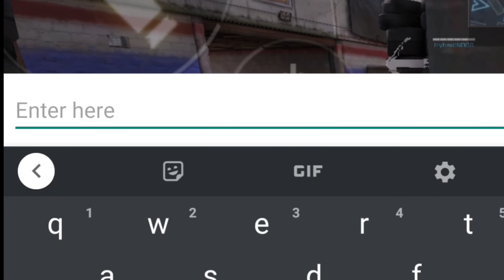xperia 1 iii Is Hot 🔥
🎮Gaming details 🎮
IGN :- 2Noob4U_Yt